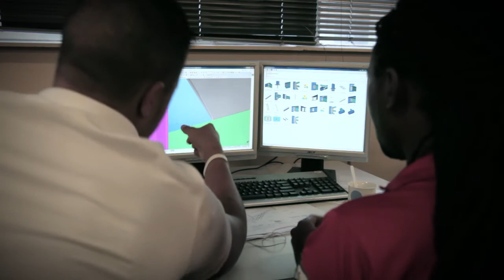SAISC School of Draughting: Developing Quality Structural Steel Detailers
The School of Draughting, a division of the Southern African Institute of Steel Construction, was established in 2007
to address the need for well trained and skilled structural steel detailers. Currently based at Genrec Engineering in Wadeville
Germiston, the school offers a National Diploma in Structural Steelwork Detailing through different pathways including Learnerships, Skills Programmes, Full Time and Part Time Training.